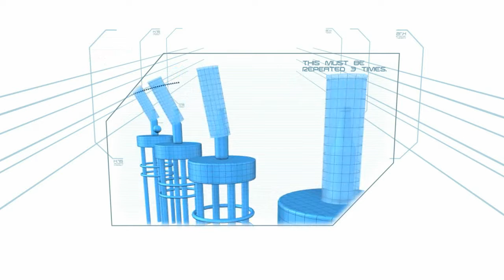Minute to Win It Games Booby Trap NBC com